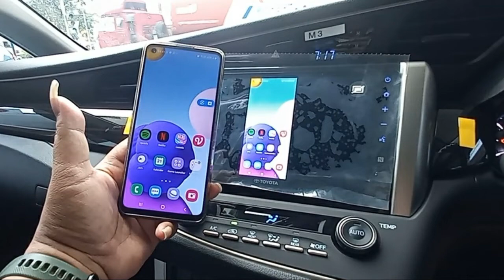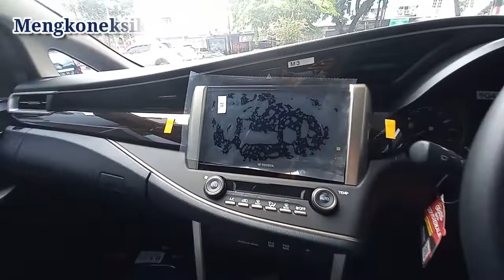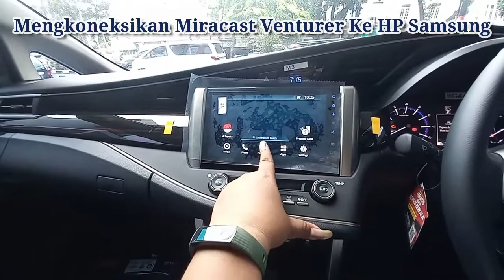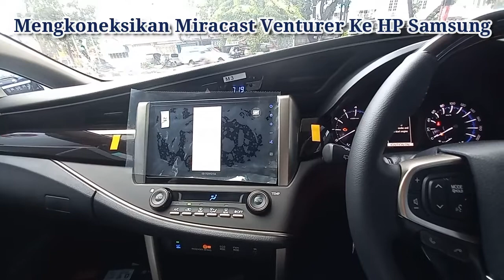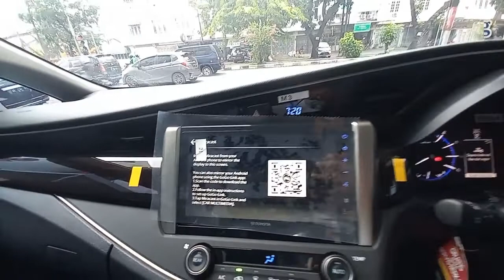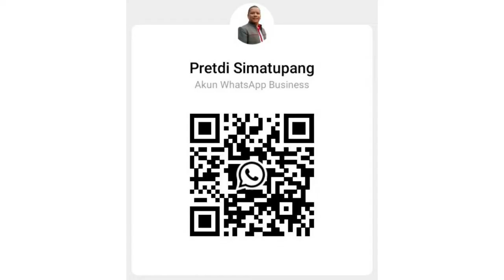Tutorial Setting Miracast Toyota Venturer Ke Android |Venturer 2021 |Toyota Medan 085362072000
New Venturer Merupakan Bagian dari Kijang Innova.
Dan Merupakan Type Paling Lengkap.
Untuk Fitur di dalam Venturer ini sudah hampir sama dengan yang ada Pada Fortuner Type VRZ.

Salah satu Fitur yang Pretdi Bahas kali ini yaitu Fitur Pencerminan (Miracast)
Pretdi akan jelaskan bagaimana cara mengkoneksikan HP anda ke Headunit dari pada Venturer.

Untuk Lebih Detai tonton Videonya ya...

Hub:
Pretdi L Simatupang